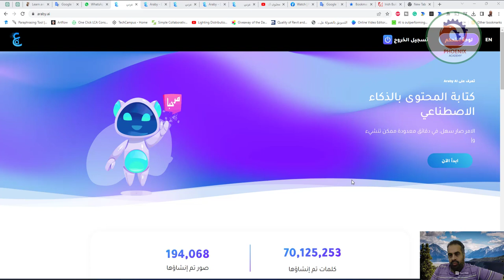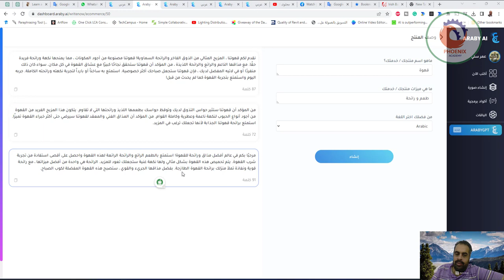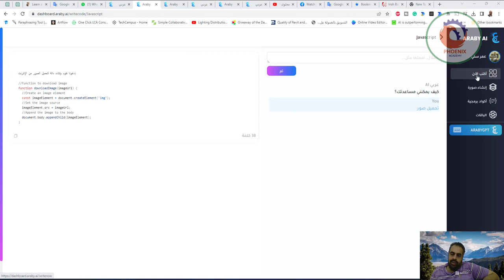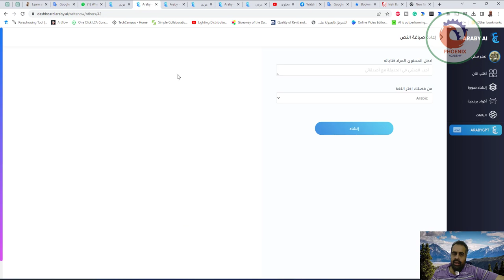كتابة المحتوى بالذكاء الاصطناعي araby ai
❤️ روابط التواصل
✅ انستجرام

العنوان: مستقبل كتابة المحتوى بالذكاء الاصطناعي

مقدمة: في السنوات الأخيرة ، يلعب الذكاء الاصطناعي (AI) دورًا متزايد الأهمية في مجال كتابة المحتوى. يمكن لأدوات كتابة المحتوى المدعومة بالذكاء الاصطناعي مثل Araby AI المساعدة في تبسيط عملية كتابة المحتوى ، وتقليل الوقت والجهد المبذولين في إنشاء المحتوى. في هذه المقالة ، نلقي نظرة على كيفية مساعدة هذه الأدوات لكتاب المحتوى في إنشاء محتوى أفضل وأكثر كفاءة.

Body: Araby AI هي أداة كتابة محتوى تستخدم الذكاء الاصطناعي لتسريع عملية كتابة المحتوى وتحسين جودة المحتوى المنتج. تم تصميم الأداة لمساعدة كتاب المحتوى على إنشاء المحتوى بشكل أسرع وأكثر دقة ، حيث توفر اقتراحات آلية للمحتوى الذي يمكن استخدامه كنقطة بداية للكتابة. يساعد Araby AI أيضًا في تقليل مقدار الوقت والجهد المبذول في البحث وجمع البيانات للمحتوى ، حيث يمكنه البحث بسرعة عن المعلومات ذات الصلة وتزويد الكتاب بمواد مرجعية سريعة.

يمكن لـ Araby AI أيضًا تنفيذ مجموعة متنوعة من المهام المتعلقة بكتابة المحتوى ، مثل البحث عن الكلمات الرئيسية والتحرير وتحسين المحتوى لتحسين محركات البحث (SEO). توفر الأداة أيضًا للكتاب تحليلًا آليًا للمحتوى حتى يتمكنوا من التعرف بسرعة على أي أخطاء محتملة وإجراء التغييرات اللازمة. بالإضافة إلى ذلك ، يوفر Araby AI أيضًا للكتاب ملاحظات آلية على محتواهم ، مما يساعدهم على تحسين جودة كتاباتهم.

الخلاصة: سرعان ما أصبح الذكاء الاصطناعي جزءًا لا يتجزأ من عملية كتابة المحتوى. يمكن للأدوات المدعومة بالذكاء الاصطناعي مثل Araby AI أن تساعد كتاب المحتوى على إنتاج محتوى أفضل وأكثر كفاءة ، مع تقليل الوقت والجهد المبذولين في المهمة. مع استمرار تطور تقنية الذكاء الاصطناعي ، من المحتمل أن تصبح هذه الأدوات أكثر فائدة لكتاب المحتوى في المستقبل.